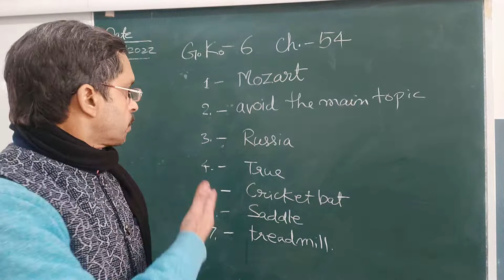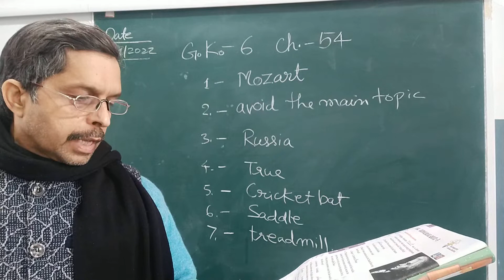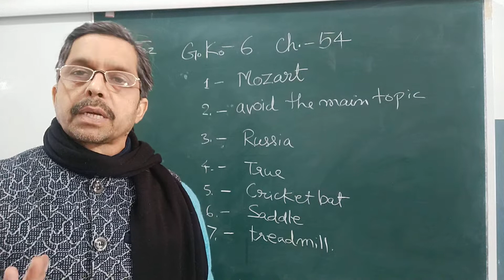G.K.- class 6